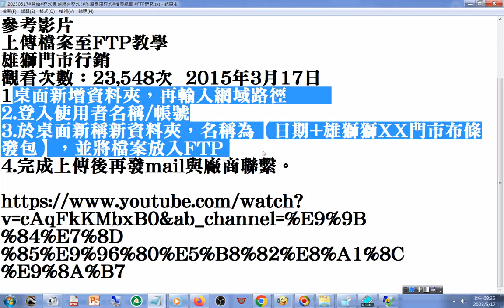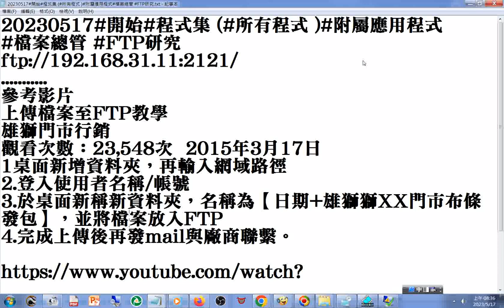20230517#參考影片#上傳檔案至FTP教學 (操作 開始 程式集 (所有程式 )附屬應用程式